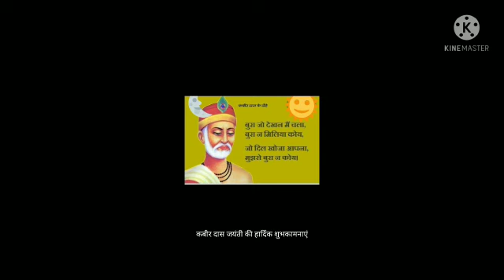Kabir Jayant Celebration 2021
Name : P. Devansh Raj. (Kabir Ke Dohe)

Name : Sanskriti Mujumdar.    (Speech)

Name : Ankit Thakur.  ( Kabir Ke Dohe)